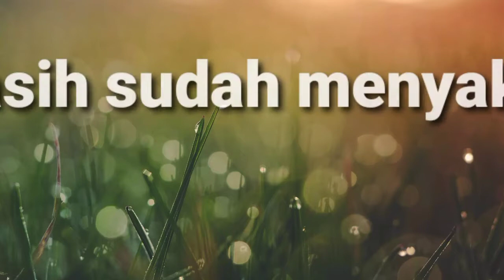🔴 tiket cuma ceban...‼️strike jaer- bandeng ANGKUT... 👍empang sutet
ini lanjutan dari edisi ngebolang di empang sutet, tiket cuma 10k, ga di sangka ada jackpotnya,banyak keseruannya di dalam isi video.
selamat menyaksikan dan semoga terhibur, TERIMA KASIH 🙏🙏